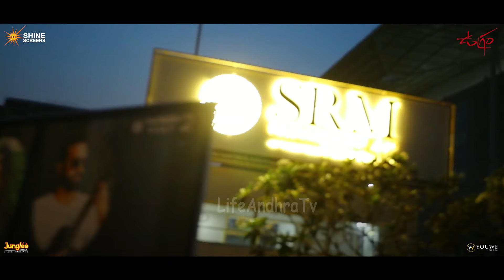Allari Naresh & Ugram Team Visits SRM College @ Vijayawada | Mirnaa | Life Andhra Tv